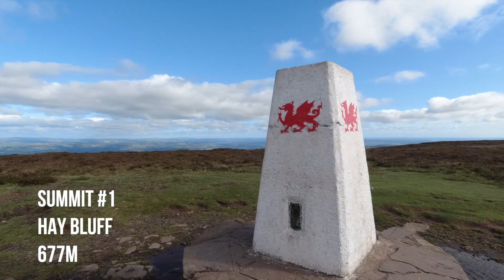I'm Very Close To Failing /// Where I'm Going After Lockdown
In September 2020, I set myself the challeneg of climbing 35 prominent peaks in my 35th year.

Safe to say, it's not going very well...

Above 500m, in the UK, please give me your suggestions of hills and mountains to climb! Where's your favourite walk in the UK?